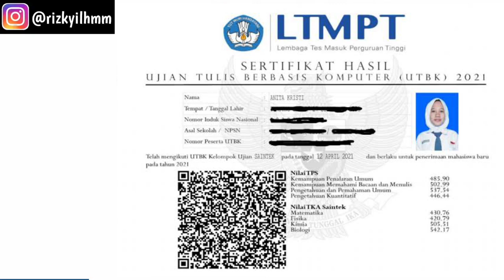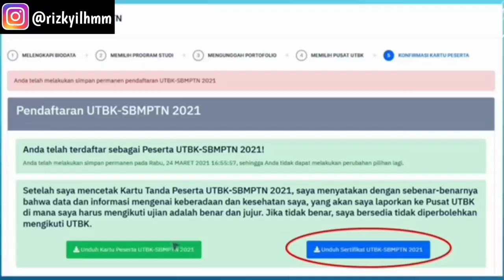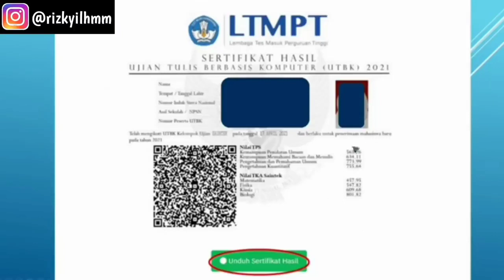CARA MELIHAT ATAU MENGUNDUH SERTIFIKAT NILAI UTBK SNBT 2023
Bagi teman-teman semua yang ingin tau Nilai atau Score UTBK 2023 baik untuk persiapan daftar jalur mandiri atau hanya sekedar buat evaluasi, bisa cek video berikut. Semoga membantu.

SELAMAT BUAT ADIK-ADIK YANG DI TERIMA DI JALUR UTBK SBMPTN 2022.SEMOGA MENJADI LEBIH BAIK DAN DEWASA KEDEPANNYA!!!

BUAT ADIK-ADIK YANG BELUM DI TERIMA SEMANGAT YA KALIAN BISA BERJUANG DI JALUR PTN MANDIRI ATAUPUN PTS.

HIDUP TERUS BERJALAN DUNIA TIDAK AKAN BERHENTI BERPUTAR UNTUK MENDENGARKAN KESEDIHAN.SAYA LULUSAN TAHUN 2021 SAYA JUGA TIDAK LOLOS JALUR UTBK SBMPTN TAPI BANYAK SEKALI PELAJARAN DAN HIKMAH YANG SAYA DAPATKAN 🤗🤗☺️☺️

BISA DM KE IG AKU @rizkyilhmm buat yang mau tanya tanya☺️🤗